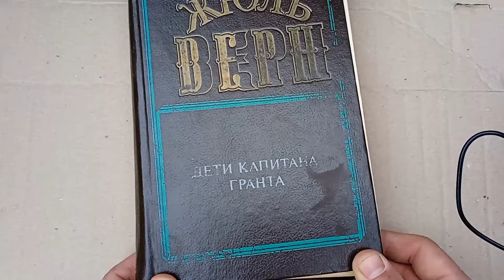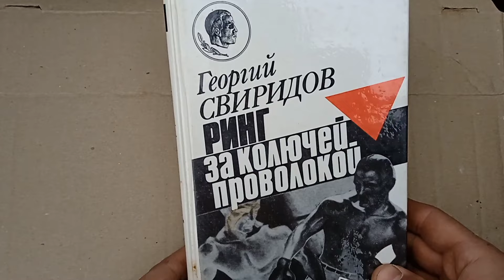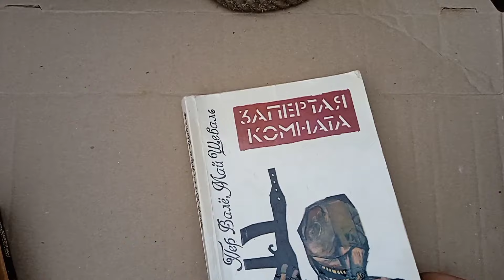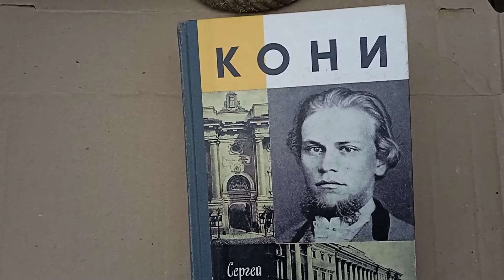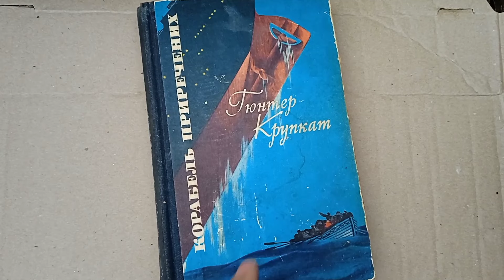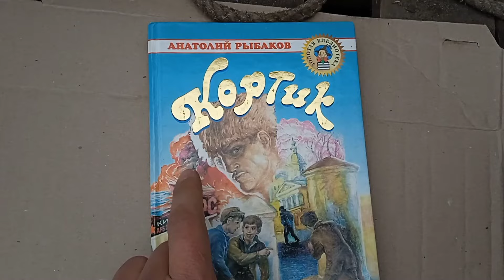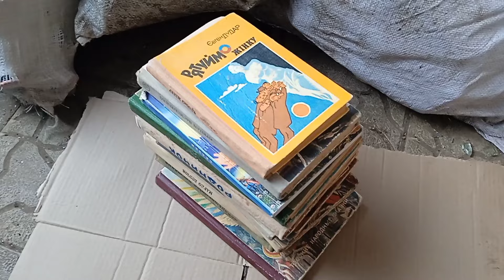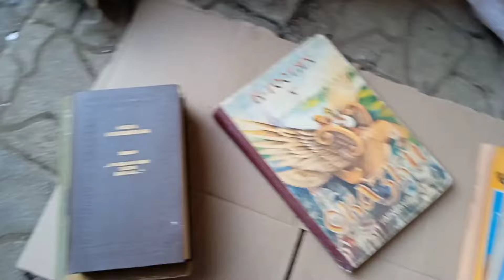Книги викинуті на макулатуру, що знайшов, що попадається? @Knyg_bai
Номер в описі до каналу, для тих хто хоче якусь книгу придбати.